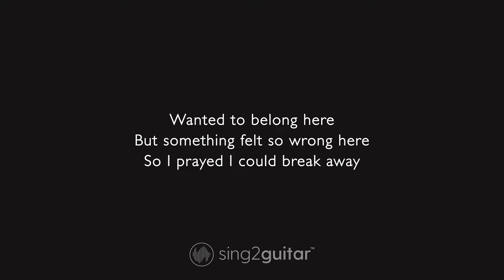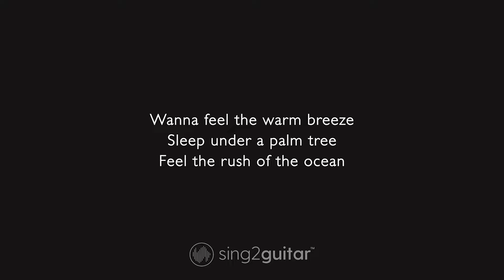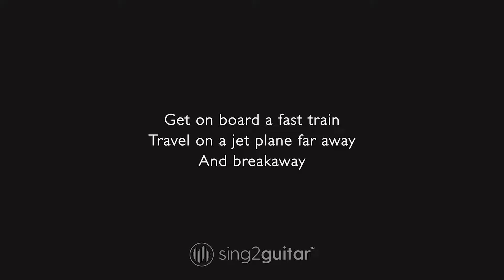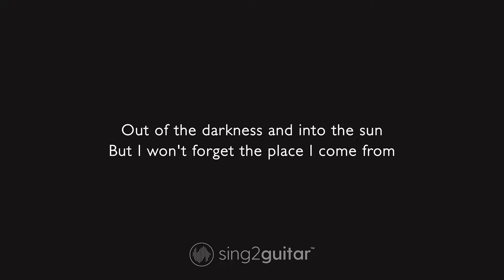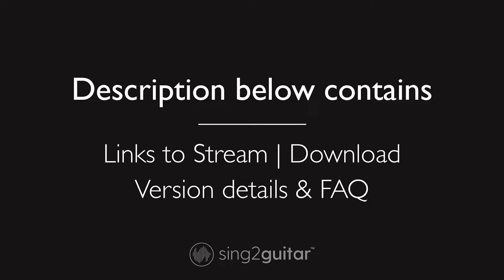Kelly Clarkson - Breakaway (Karaoke Acoustic)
𝗔𝗿𝗿𝗮𝗻𝗴𝗲𝗺𝗲𝗻𝘁 𝗡𝗼𝘁𝗲𝘀:
Key: C# / Db | Time Signature: 6/8

1. @Sing2Guitar on YT | Mention @Sing2Music on Socials

1. Vote via our community page every New Music Friday
2. Write it in the Comments 💬 (we read them all)
3. Directly via:

00:00 Breakaway Guitar
00:03 Breakaway Instrumental
04:14 Sing2Guitar For You, Up Next

𝗟𝘆𝗿𝗶𝗰𝘀
Originally Performed by Kelly Clarkson